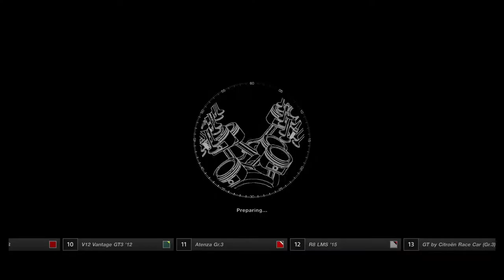This lexus is so SMOOTH!!!! - Gran Turismo Sport Gameplay